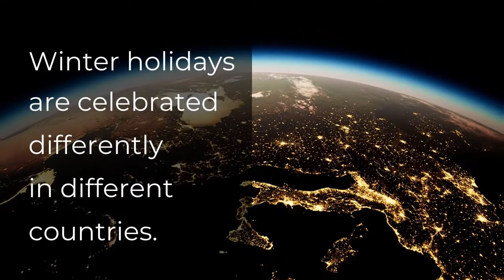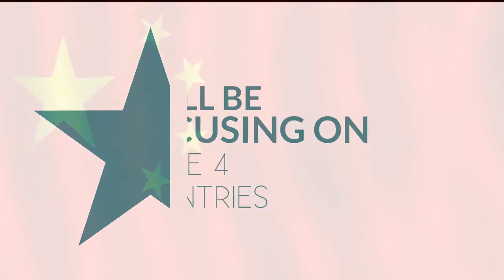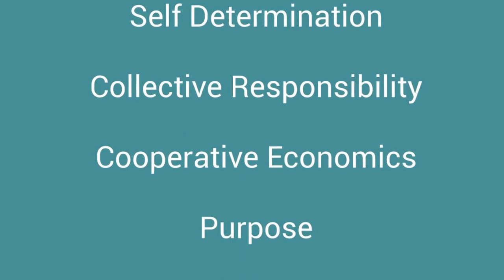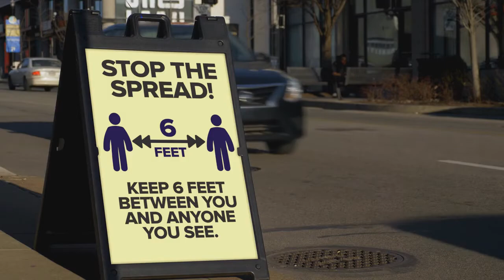Holiday Special WLJTV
A brief look at how Christmas and other holidays are celebrated around the world including Mexico, Ghana, and China.